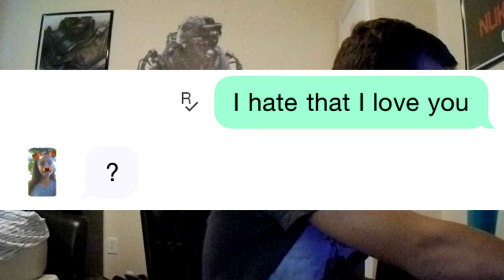PRANKING MY CRUSH With Gnash "I Hate You, I Love You" Lyrics!!!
Also sorry for not uploading yesterday, hope you enjoy the video.